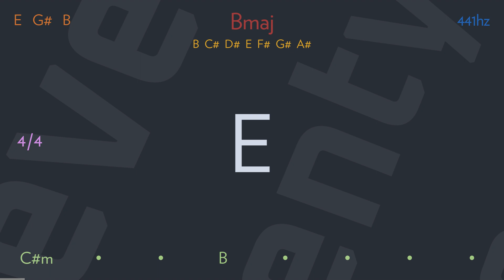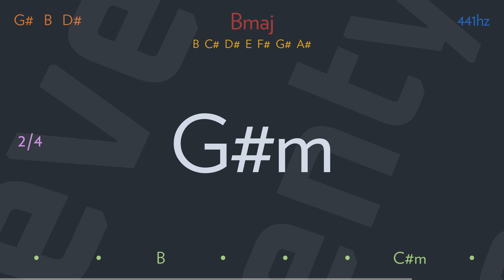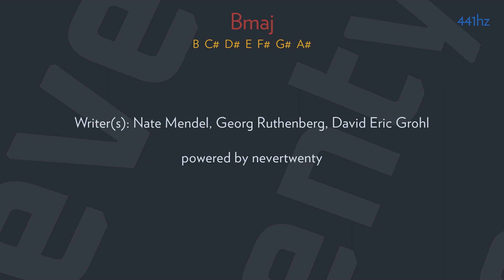my poor brain by FOO FIGHTERS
Real life is so hard
We hide in the stars
That's where our heads are
My head and your heart

This a black out
Don't let it go to waste
This is a black out
I wanna detonate

When you are so far
I'm falling apart
Lose all my sonar
You jam my radar

I wanna detonate

Sometimes I feel like getting stuck
Between the handshake and the fuck

You've got me on guard
I've got my head start
The same in the stars

I wanna detonate

Sometimes I wish that I could change
I can't save you from my poor brain
Ready, ready, ready, OK

Writer(s): Nate Mendel, Georg Ruthenberg, David Eric Grohl